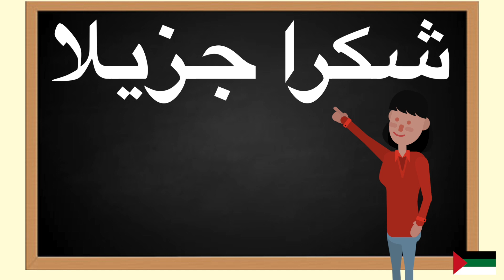How to pronounce شكرا جزيلا in Arabic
In this video you will learn how to pronounce شكرا جزيلا in Arabic. Pronunciation is key.Repeat daily and you will fall in love with Arabic. Language learning should be fun , these tutorials are meant for you to gain value and enjoy learning Arabic.